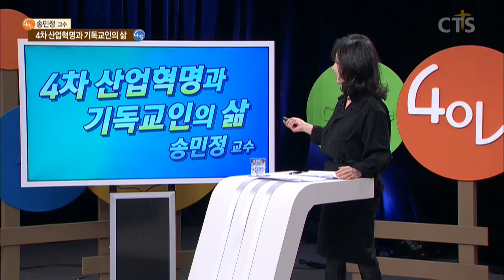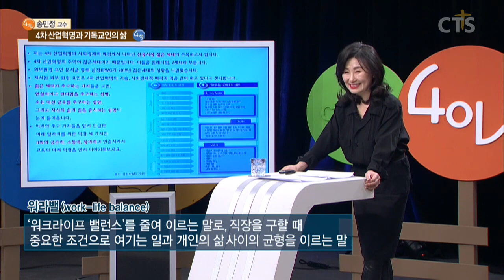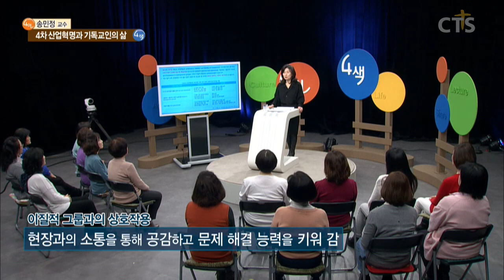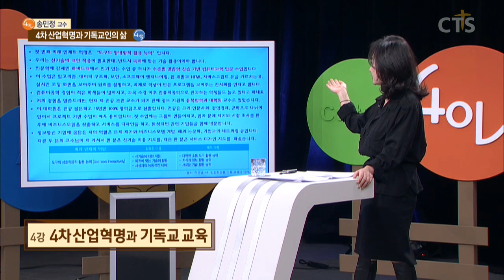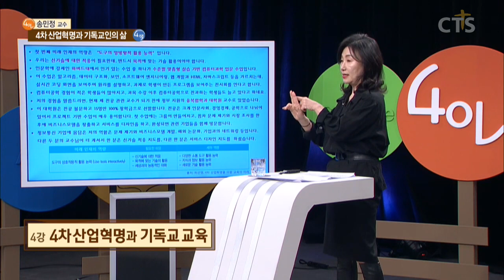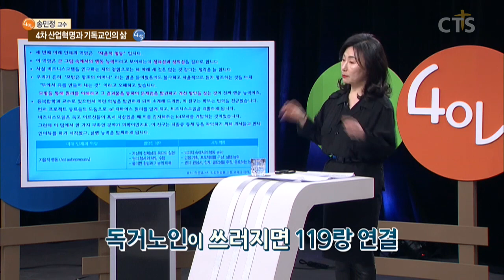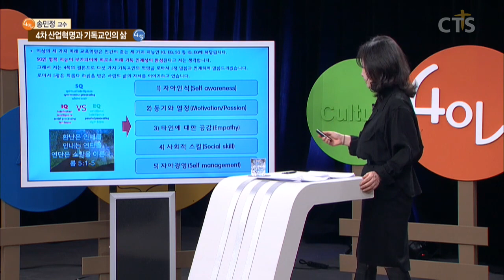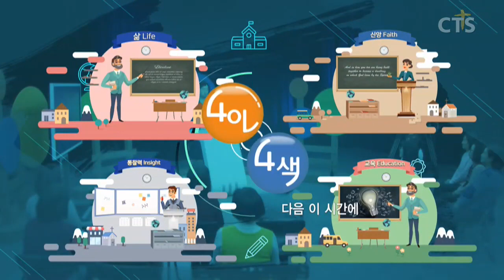[CTS 4인4색] 송민정 교수의 4차 산업혁명과 기독교인의 삶_4강 4차 산업혁명과 기독교 교육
송민정 교수의 4차 산업혁명과 기독교인의 삶_4강 4차 산업혁명과 기독교 교육